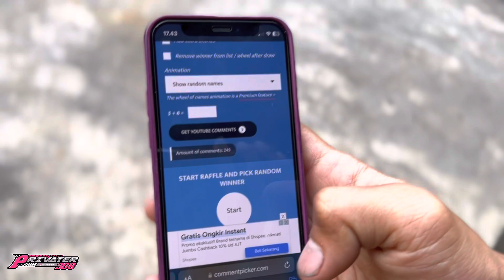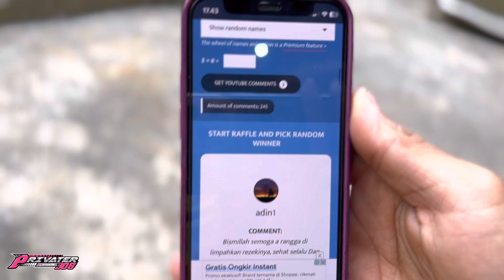MODIF BEAT F1 200 RIBU BUDGET PELAJAR ‼️LUMAYAN GANTENG